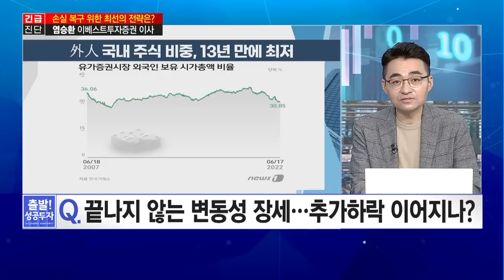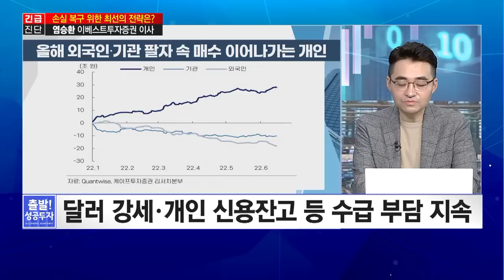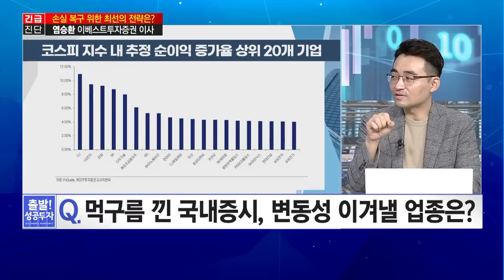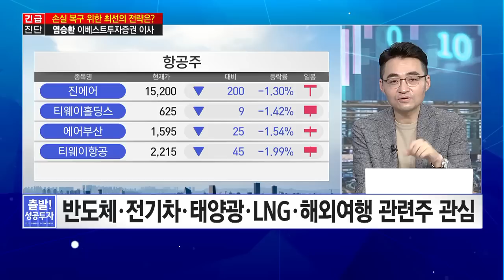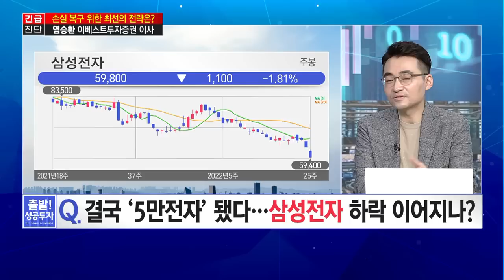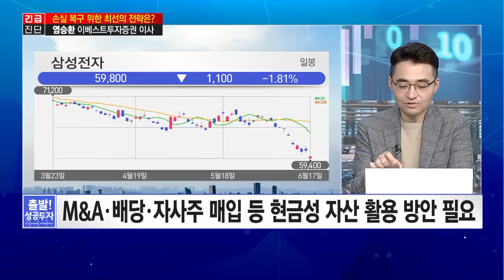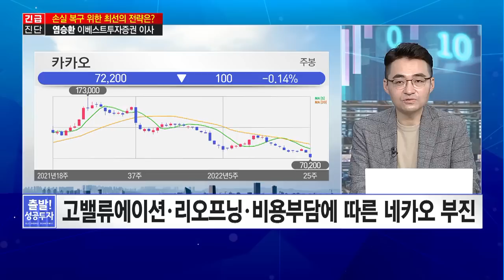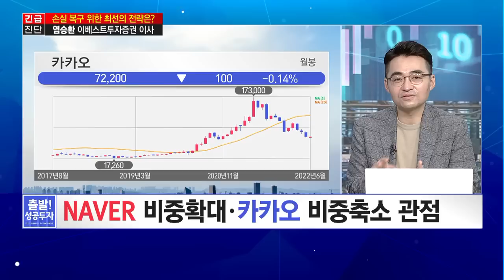[긴급진단] 계좌도 멘탈도 털렸다 손실 복구 최선의 전략은? / 머니투데이방송 (증시, 증권)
06/20 출발! 성공투자

▶ 끝나지 않는 변동성 장세…추가하락 이어지나?
▶ 매수 타이밍 노리는 투자자…반등 신호는 언제?
▶ 먹구름 낀 국내증시, 변동성 이겨낼 업종은?
▶ 결국 ‘5만전자’ 됐다…삼성전자 하락 이어지나?
▶ '성장주 몰락’ 네이버‧카카오 연일 신저가, 대응 전략은?